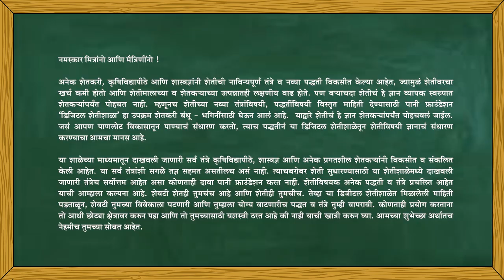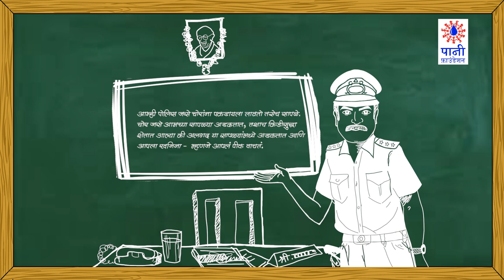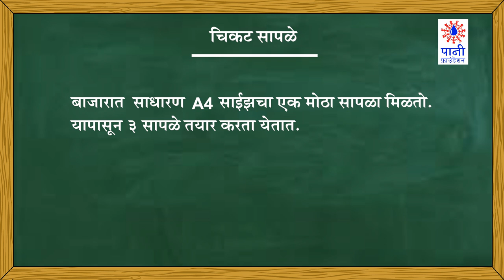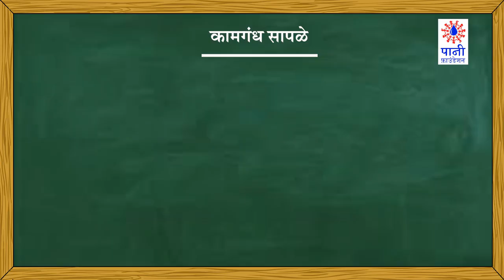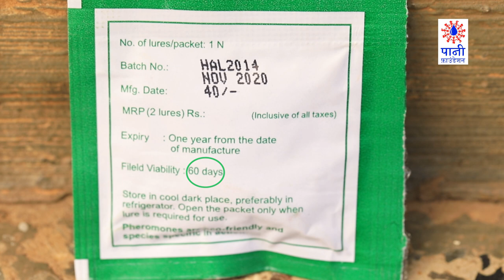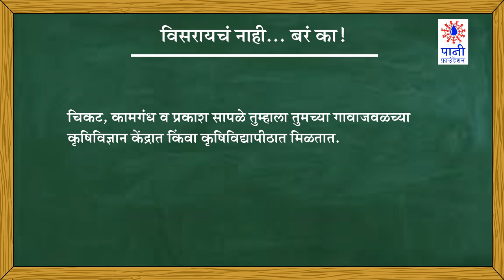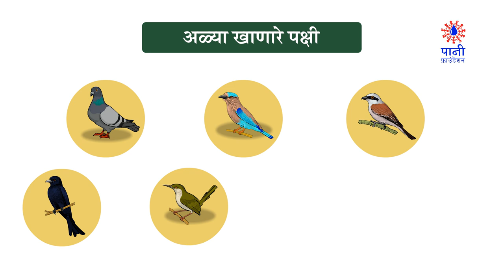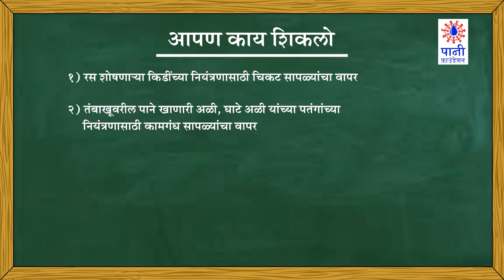सोयाबीन डिजिटल शेती शाळा - व्हिडिओ १५ - एकात्मिक कीडव्यवस्थापन - सापळ्यांचा वापर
सोयाबीन पिकावर पडणाऱ्या विविध किडींचे नियंत्रण करणारे चिकट सापळे, कामगंध सापळे व प्रकाश सापळे नेमके कसे असतात, ते कसे काम करतात, ते कोठे मिळतात, ते शेतात कसे लावायचे, ते कधी बदलायचे व त्यांच्याबाबतीत कोणती काळजी घ्यायची, तसेच शेतात पक्षी थांबे व सापळा पिके कीडनियंत्रणात कोणती भूमिका बजावतात हे सर्व जाणून घेण्यासाठी हा व्हिडिओ जरूर पहा.